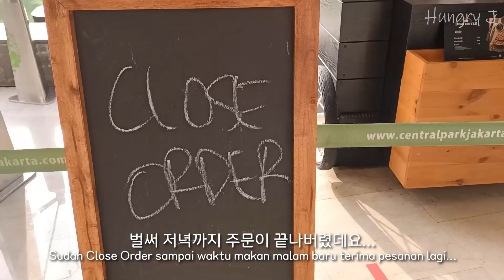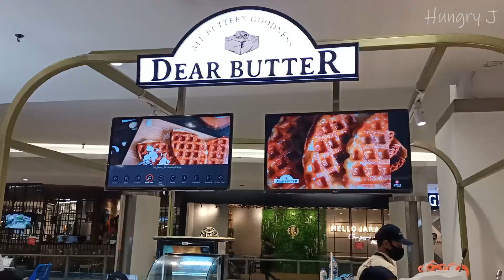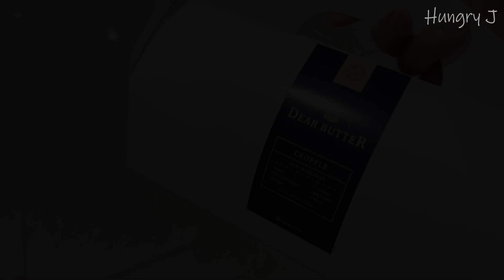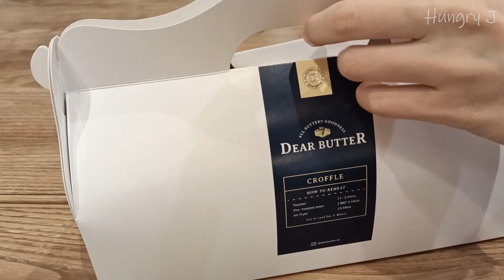자카르타에 대박난 크로플 가게 | 한국 크로플 외국에서도 히트다 히트!! DEAR BUTTER CROFFLE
한국에서 히트쳤던 크로플이 인도네시아 자카르타에서도 대박났어요!!
몇번 먹으러 갔다가 줄이 길어 먹지못했던적이 있었지 모예요?